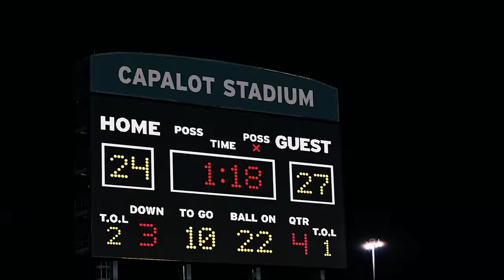Polo G - No Time Wasted (feat. Future) (Official Video)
Official video for Polo G "No Time Wasted" (feat. Future)

Directed by Sam Lecca
Song Produced by Southside